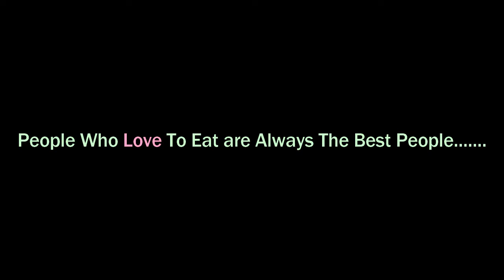►Most Popular & Famous Sweet Food in Local Haat II Spot Fried & Hand Made Testy Food Ever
►Most Popular & Famous Sweet Food in Local Haat II Spot Fried & Hand Made Testy Food Ever II Street Seller BD II Real Life Activities in Present BD

►Really!! You Would be Impressed after Watching it II Cute Kids Cried for Ear Cleaning again & again

►Best Masaa Mix Street Food BD II Spot Fry Food Selling (Shrimp Chob-Egg Chob-Veges Chob Available)

►3 Types Room Cleaning Broom in One Place II Check & Grab it Now / Colorful Brush Ever-Street Seller